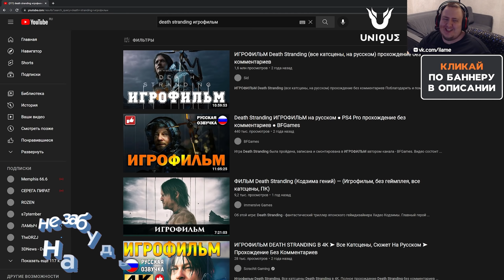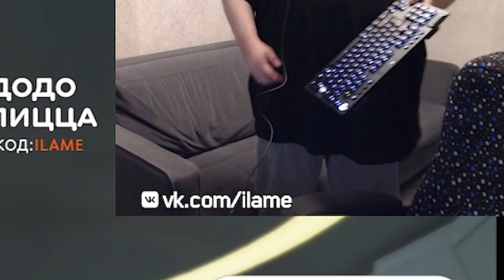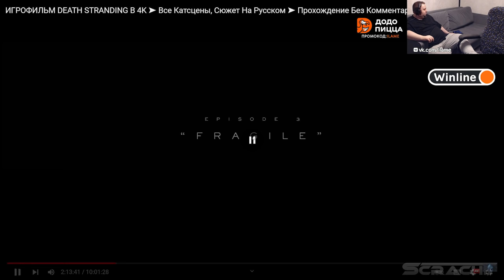ЛАМЫЧ СМОТРИТ DEATH STRANDING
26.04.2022